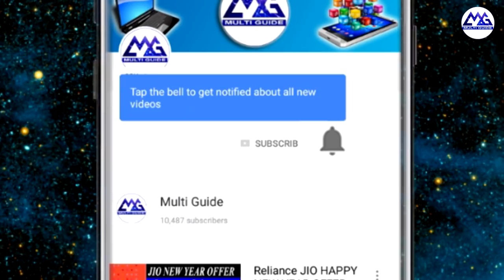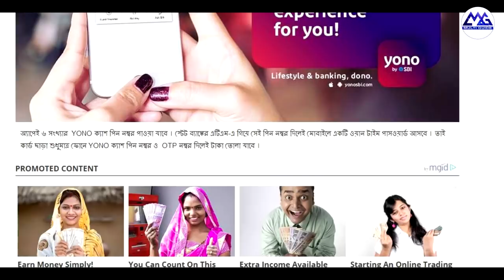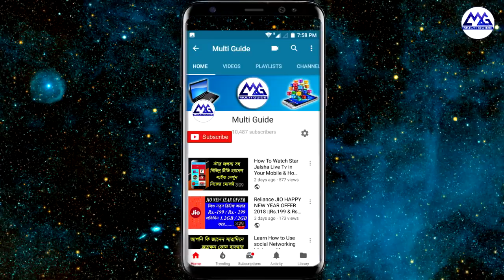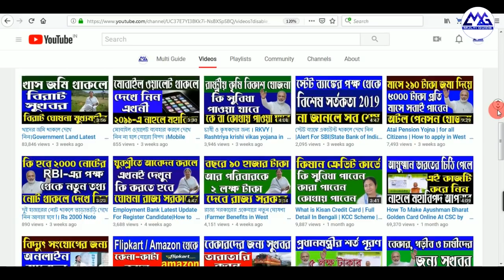How To Get Cash Without ATM Card From ATM MACHINE | Withdraw money from ATM without ATM card | 2019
How To Get Cash Without ATM Card From ATM MACHINE
Withdraw money from ATM without ATM card | 2019
How to withdraw cash without ATM Card II Know How ?
SBI New ATM System

এই ভিডিওর সমস্ত তথ্য থেকে নেওয়া বিস্তারিত জানতে এই লিংকে ক্লিক করুন